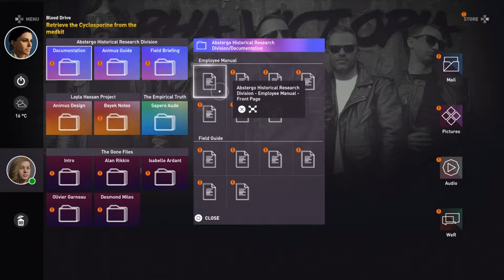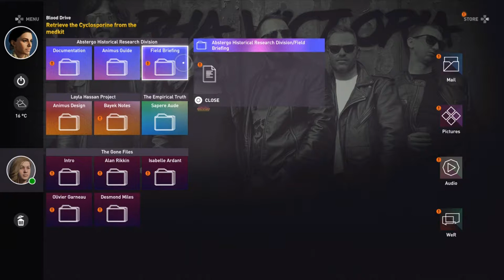Assassian Creed Orgin - Part 3 - WALKTHROUGH - GAMEPLAY